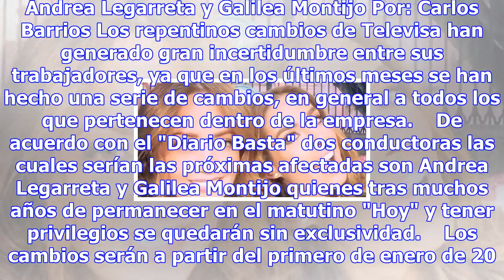¿andrea legarreta y galilea montijo fuera de "hoy"?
Andrea Legarreta y Galilea Montijo Por: Carlos Barrios Los repentinos cambios de Televisa han genera...